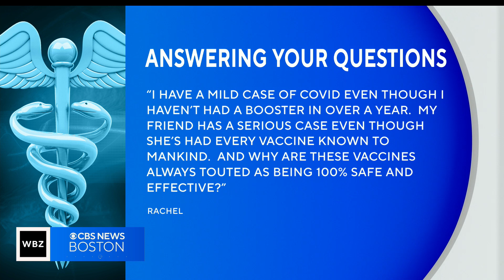Why are some COVID cases more serious than others?